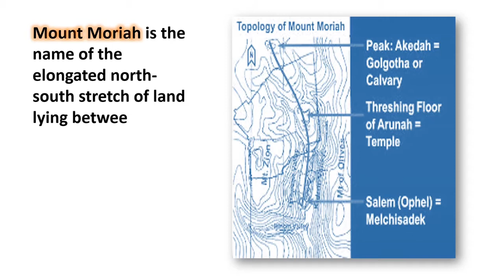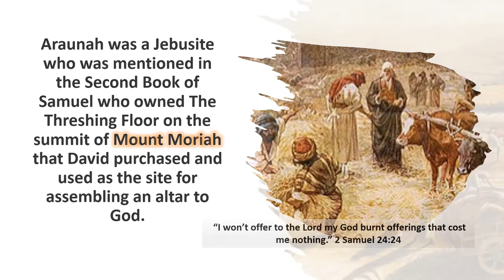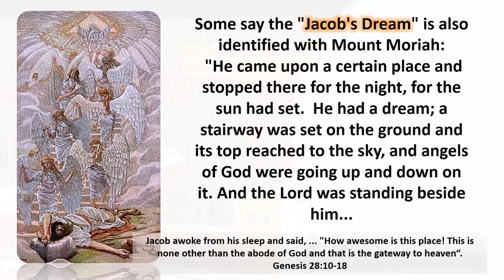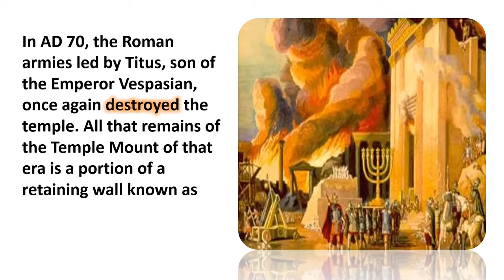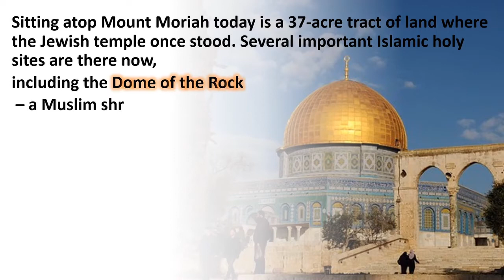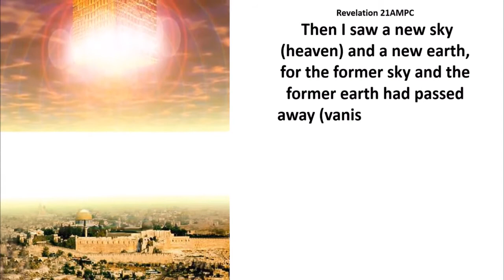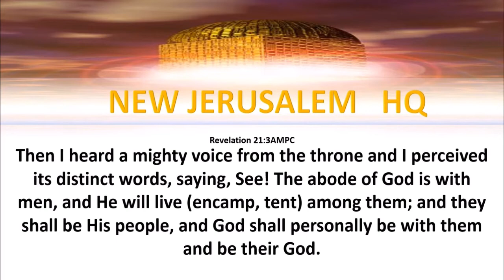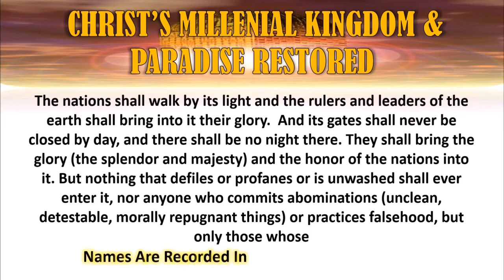MUST BE GOD'S FAVORITE SPOT ON THE PLANET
Visit The Grace Place Anytime For The Best In Christian Music, Faith-filled Videos  And Our " Good News" Newsletter  With Testimonies And Great Articles All About The Christian Lifestyle.